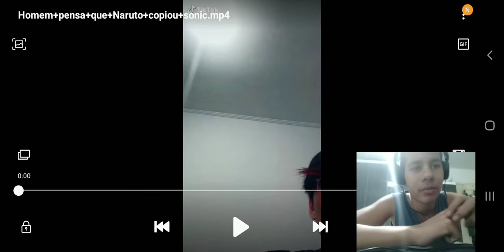Naruto Copiou Sonic?? - React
Naruto Copiou Sonic

desvendando Misterio,Quem copiou auem

Naruto é cópia de Sonic?